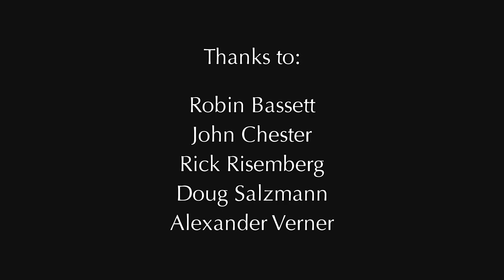Occupy All Streets: The Role of Carfree Cities a More Sustainable World (short version)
Cities in the modern era have been overrun by cars and trucks. Streets have been stolen from human uses by invasive street users. Not only is this method unlikely to be sustained into the future, it also robs society of some of its most important public spaces. Carfree cities are a delightful solution to many different problems at once.